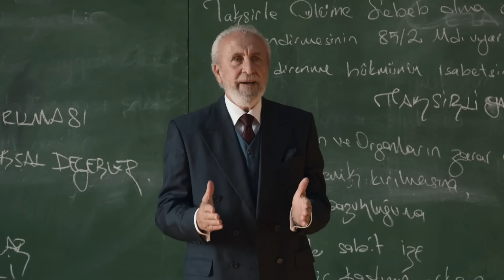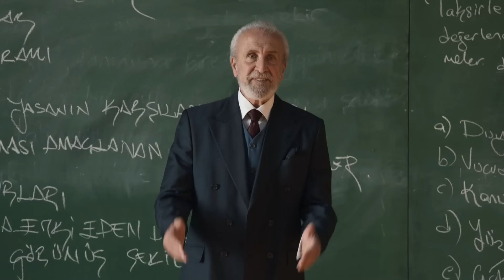Karadayi en Español Capitulo 211 (Doblada En Español)